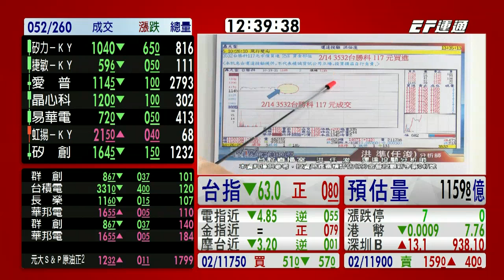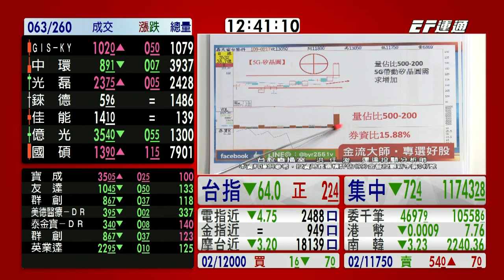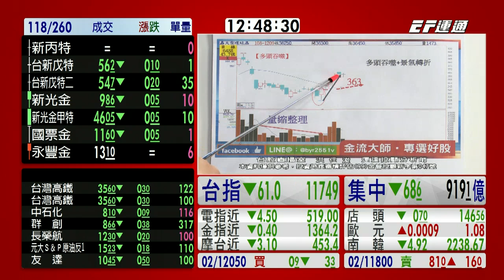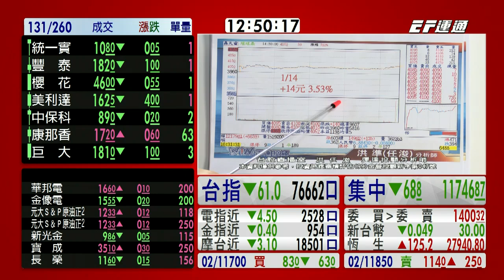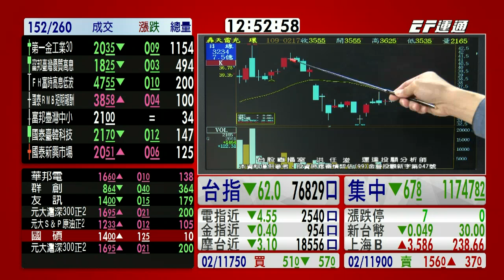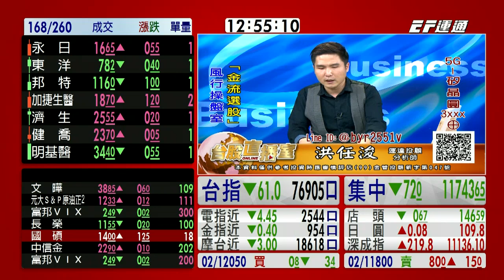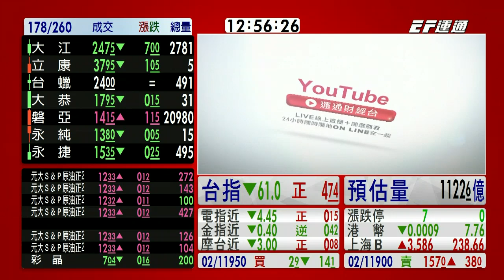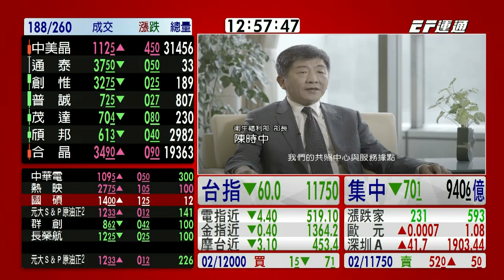20200217 1230 洪任浚 台股直播室